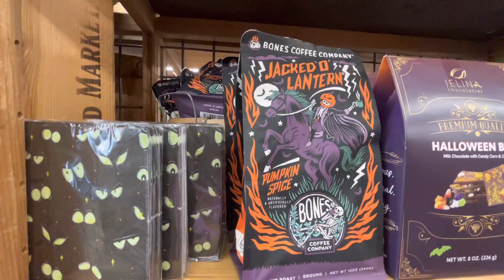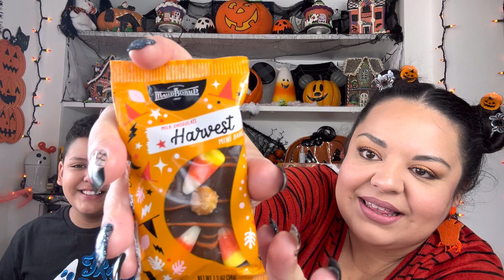Fun Halloween Treats Taste Test!💀👻🎃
Having fun trying out some Halloween treats!